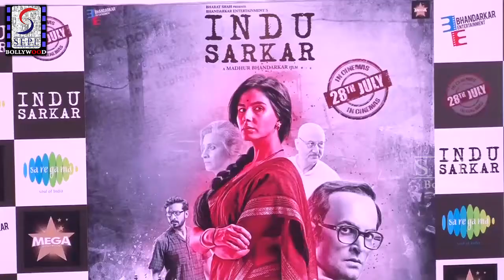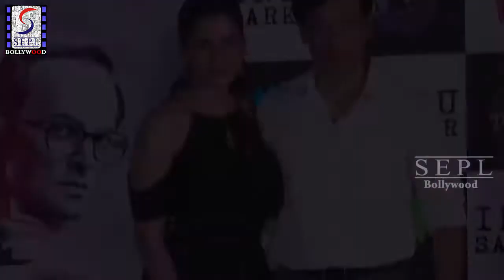Indu Sarkar - Full Trailer Launch - Neil Nitin Mukesh - Kirti Kulhari - Madhur Bhandarkar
Indu Sarkar is a Historical Drama set in the Indian Emergency period between 1975 to 1977.
In theaters on 28th July 2017
Starring: Kirti Kulhari, Neil Nitin Mukesh, Anupam Kher, Tota Roy Chowdhary, Parvin Dabas, Zakir Khan, Sheeba Chaddha & Supriya Vinod
Produced by: Bhandarkar Entertainment & Mega Bollywood Pvt. Ltd.
Music Director: Anu Malik
Story & Screenplay: Anil Pandey, Madhur Bhandarkar
Dialogues: Sanjay Chhel
Action Director: Sham Kaushal
Executive Producer Sanjay Dawra

Check Out ►►complete Bollywood Entertainment,a multitude of videos of Bollywood Actress, Page 3 events, preview and reviews of Upcoming Bollywood Films,South Dubbed, Latest Gossips of B-Town, Love-Triangles, Television News, Updates about latest fashion, New Released Hindi Movies, Hollywood Dubbed Movies and a host of other Spicy videos and many more.
Uncensored - A+ Adult Movies and clips of Bollywood Cinema
Hot Scenes & Songs from Hit Hindi Movies.